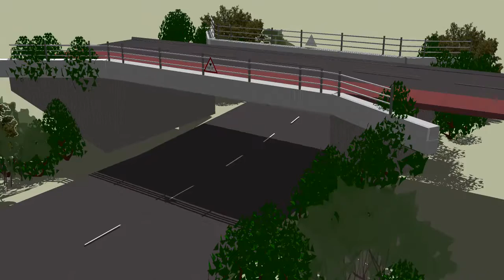Trimble V10 Imagery to SketchUp Model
SketchUp Model of Existing Bridge - Built From Trimble V10 Imagery